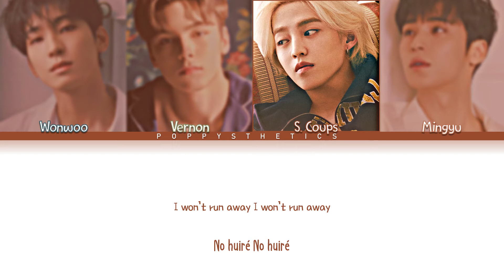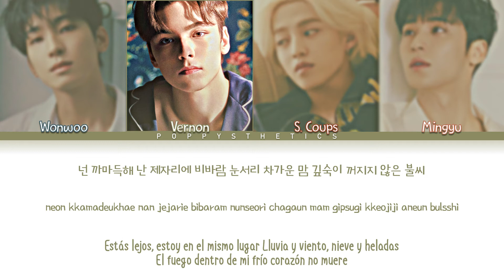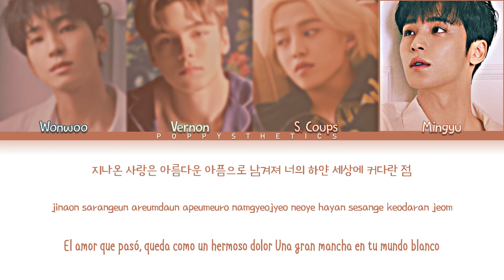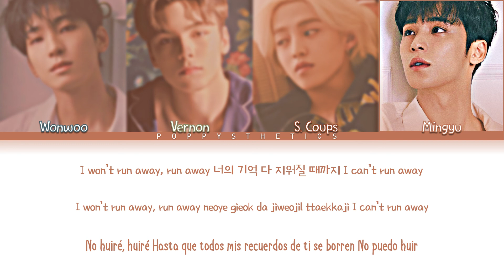SEVENTEEN (세븐틴) - I can’t run away (그리워하는 것까지) (Traducción + Color Coded Lyrics Esp/Han/Rom)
• Artista : SEVENTEEN
• Canción : 06. I can’t run away
• Álbum : Attacca
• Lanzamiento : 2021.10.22